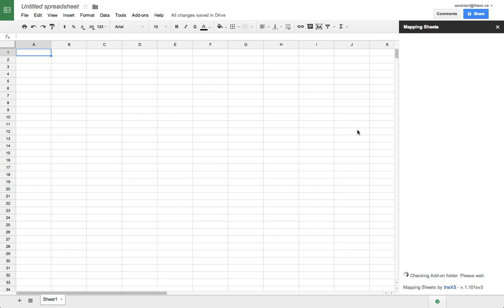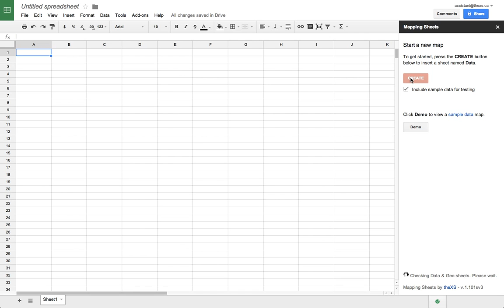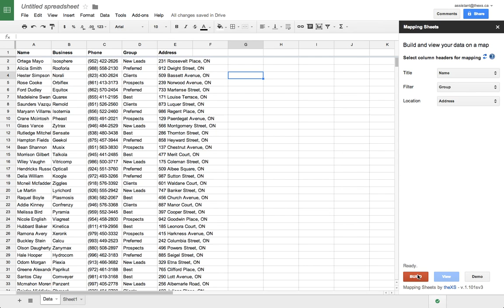Mapping Sheets with Google Maps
Plot your own data onto a Google Map directly from Google Sheets. Searching and filtering tools are included on the map.

For the first time, the Mapping Sheets add-on provides an easy way to plot your data onto a Google Map directly from Google Sheets with just a few clicks. Plus, when viewing your data on the Google Map, you will have access to the fastest searching and filtering tools available.

Getting started with your Data sheet
➧ Enter all your mapping information onto a sheet named Data
➧ Select 3 columns to use when building the map (Title, Filter, and Location)
➧ Include additional columns to display more information on the map

Viewing your map
➧ Instantly filter across the entire data content as you type in the search box
➧ Use checkboxes from the selected Filter column for easy grouping and filtering
➧ Narrow your focus to a specific area surrounding a certain location
➧ Click a marker icon to view an info window showing all the details of a specific location
➧ Take advantage of many more features provided by Google Maps